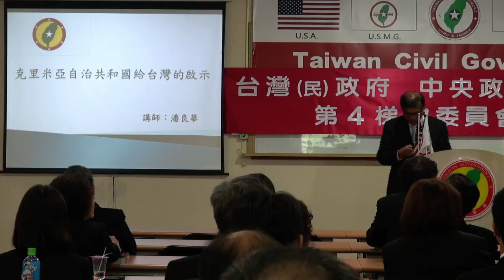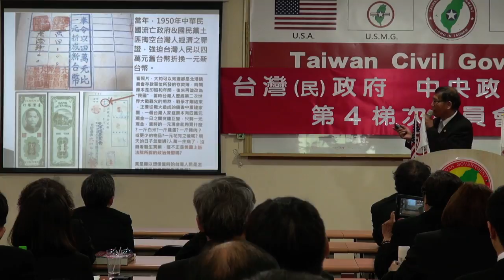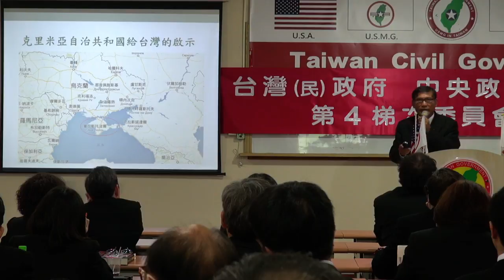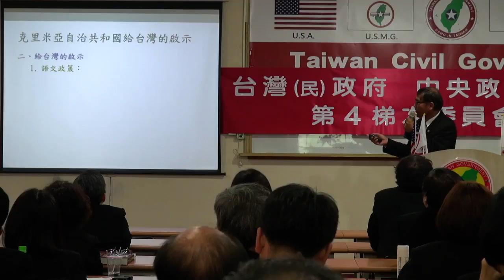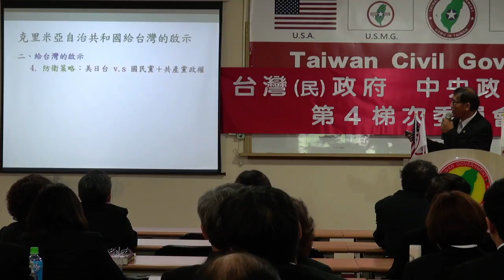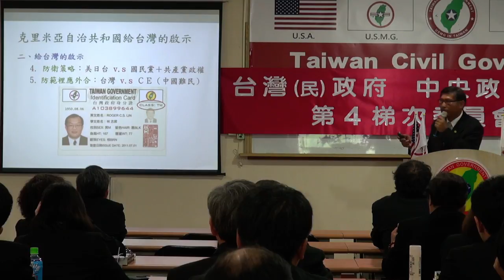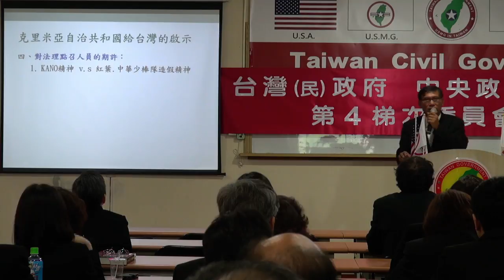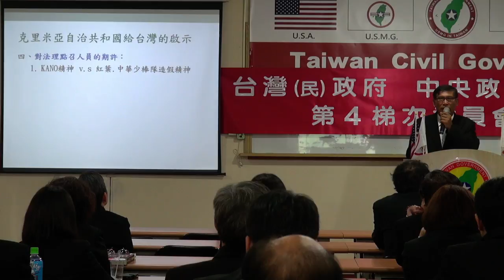140427-4-克里米亞給台灣的啟示-潘良華-台灣(民)政府中央政治局、事務局第4梯次委員會點召